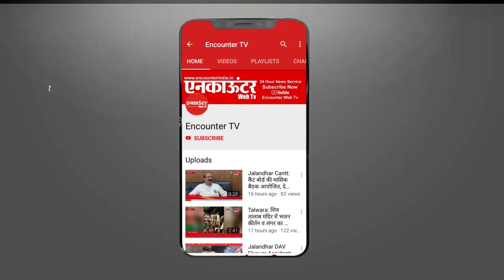Bilaspur: अतिरिक्त प्रधान सचिव संजय कुंडू पर भड़के फोरलेन विस्थापित व प्रभावित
बिलासपुर में प्रदेश के मुख्यमंत्री जयराम ठाकुर से मांग

समस्याओं के निवारण के लिए संजय कुंडू के स्थान पर वरिष्ठ निपुण अधिकारी को किया जाए नियुक्त